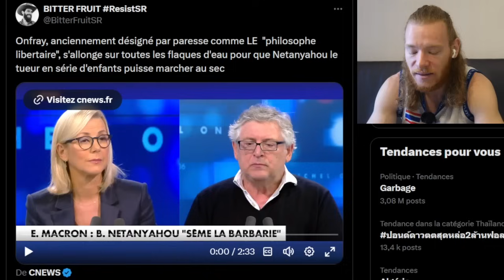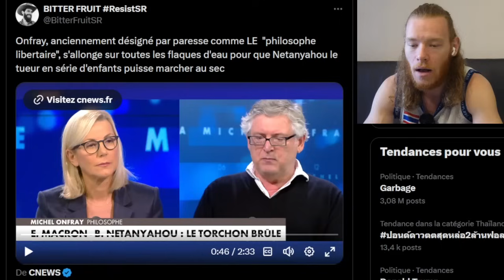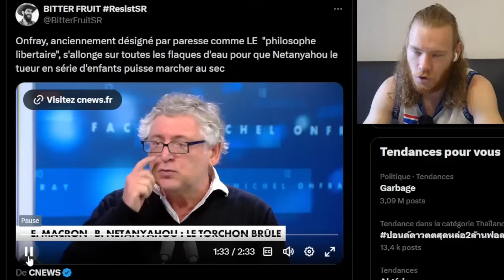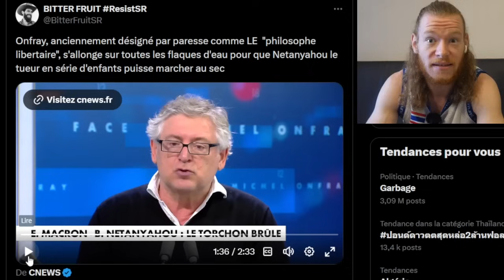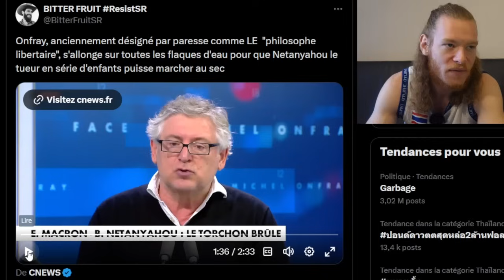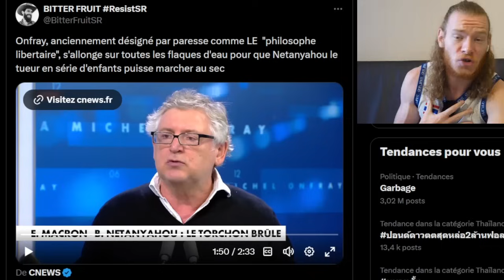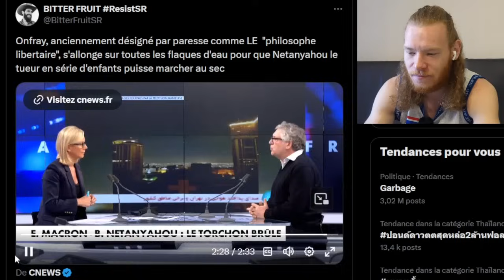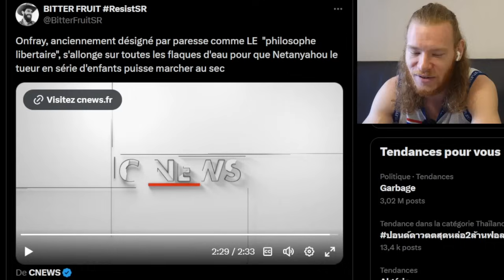ONFRAY : Ses propos HALLUCINANTS sur la PALESTINE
Michel Onfray fait l'éloge de Benjamin Netanyahou et nous sort le fameux mythe "judéo-chrétien", grandiose !